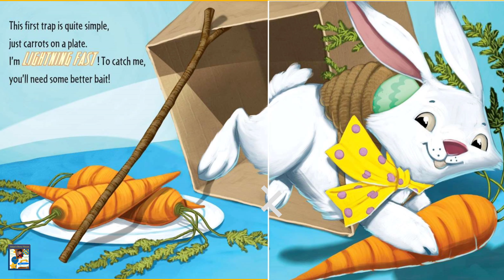Kids Book Read Aloud || How To Catch The Easter Bunny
How to Catch the Easter Bunny
Author - Adam Wallace
Illustrator - Andy Elkerton

Do you want to catch the Easter Bunny? You have to set a trap to catch him. But do you know what kind of trap will be better? Let's read this book with Ishan and find out.

Buy this book here👇